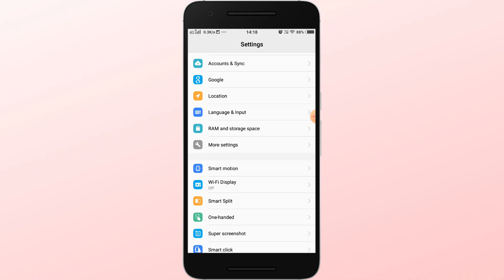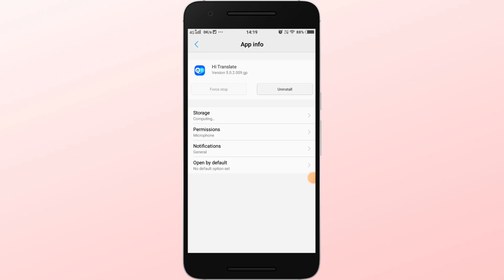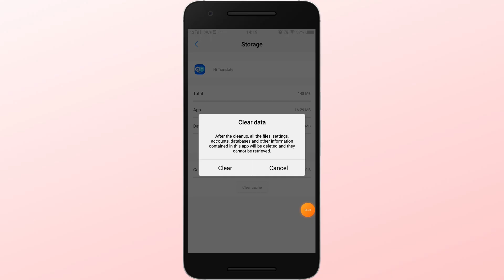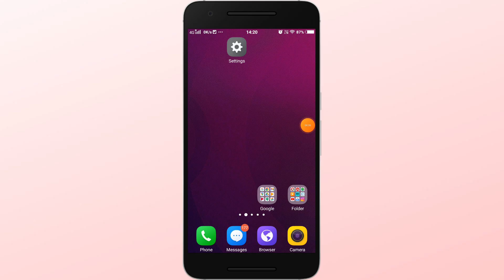Hi translate app not working problem solve | hi translate app has stopped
Thanks

File -

Your Quaries:-